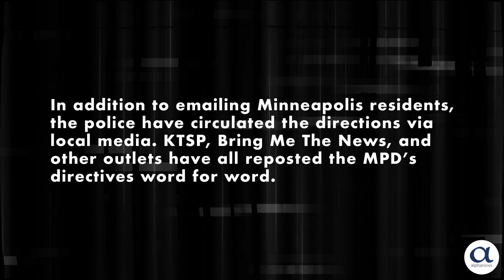Minneapolis police tell residents to obey criminals and ‘be prepared’ to be robbed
Police say that Minneapolis residents should obey criminals and "be prepared" to be robbed amid a wave of violent crime in the city.